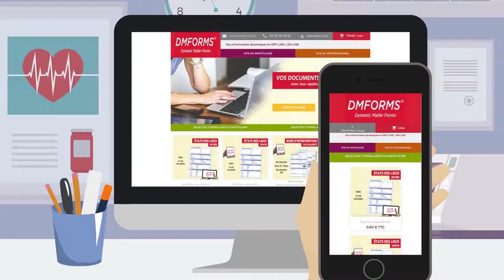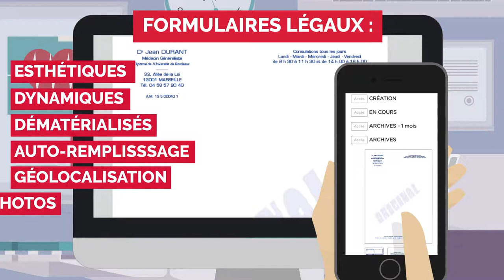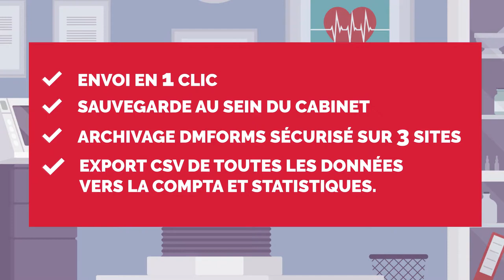Des formulaires pour les médecins - DMFORMS